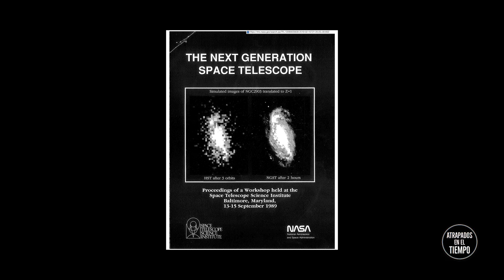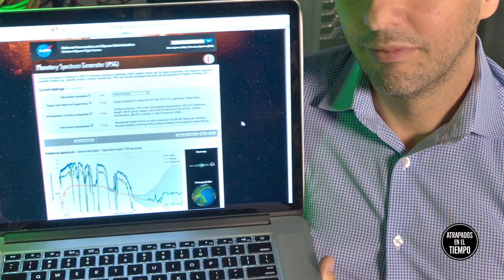Impresionantes imágenes de estrellas y galaxias JAMÁS vistas